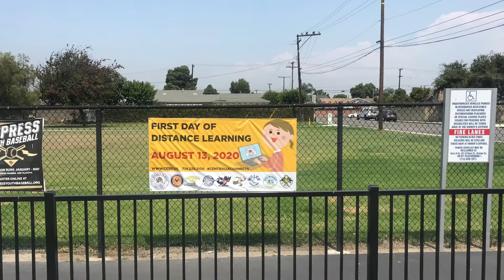8 17 20 welcome back